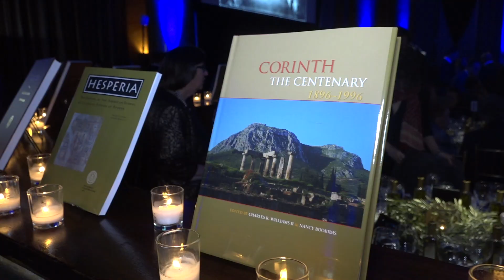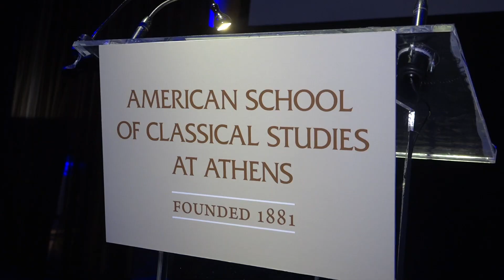THE AMERICAN SCHOOL OF CLASSICAL STUDIES AT ATHENS, HELD THEIR ANNUAL GALA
THE AMERICAN SCHOOL OF CLASSICAL STUDIES AT ATHENS, HELD THEIR ANNUAL GALA AT THE CAPITAL IN NEW YORK CITY.
THE EVENT DREW IN PROMINENT MEMBERS, SUPPORTERS AND GUESTS, THAT ARE DEDICATED TO THE RESEARCH AND PRESERVATION OF ANTIQUITY AND ARCHEOLOGY.